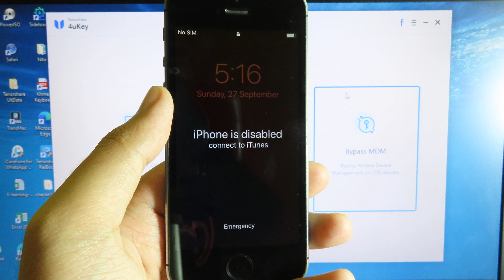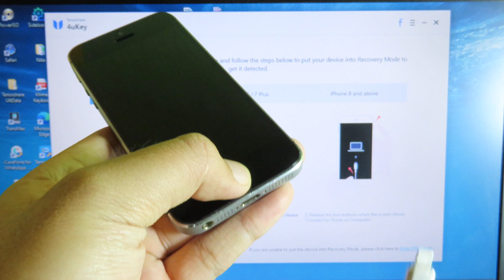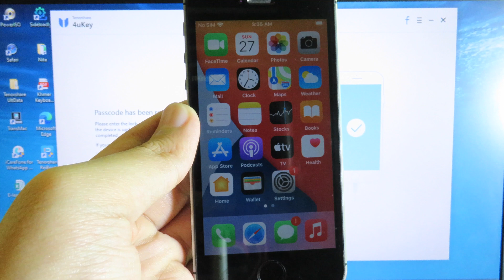How To Unlock Disabled iPhone passcode, Touch ID & Face ID iOS 14 + Giveaways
Comment Mac or Win in order to have a change to win 4ukey.
I will give 5 Licenses for 4ukey